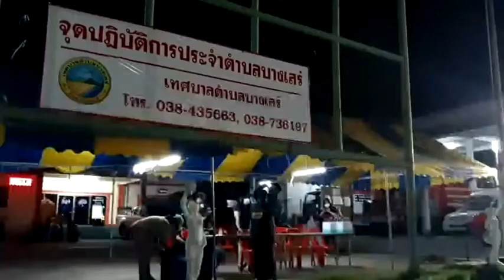สโมสรโรตารีฯ ลงพื้นที่ส่งอาหารให้กำลังใจด่านเคอร์ฟิวบางเสร่ จ.ชลบุรี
นายกรับเลือก สโมสรโรตารี มิตรภาพ สัตหีบ ภาค 3340 โรตารีสากล รัมภาพรรณ์ อินมะโรง หรือคุณเกรซ ได้เป็นผู้แทน นายก จิรนันท์ ธรรมรงค์ นายกสโมสรโรตารี มิตรภาพ สัตหีบ ภาค 3340 โรตารีสากล นำคณะเข้าเยี่ยมพร้อมมอบอาหารและเครื่องดื่มให้กับ จนท.จุดปฏิบัติการตำบลบางเสร่ บริเวณวงเวียน หน้าเทศบาลตำบลบางเสร่เก่า ต.บางเสร่ อ.สัตหีบ จ.ชลบุรี ซึ่งเป็นด่านเคอร์ฟิวจุดคัดกรอง เพื่อสร้างขวัญและกำลังใจให้กับเจ้าหน้าที่ที่ปฏิบัติงานช่วงเวลาเคอร์ฟิว ระหว่างเวลา 22.00 น ถึง 04.00 น.       โดยมี นายวีระ พูลกระจ่าง รองนายก ทต.บางเสร่ นายอัมพร เพ่งจินดา ประธานศูนย์ประสานงาน อปพร.บางเสร่  นางวจีราพร แทนไทยสงค์ ผู้ใหญ่บ้าน ม.10 นายวิฑูรย์ สินสงวน ผู้ใหญ่บ้าน ม.1 สารวัตรกำนัน ตลอดจน จนท.ป้องกัน ทต. บางเสร่ จนท.ป้องกัน ทต.เกล็ดแก้ว และแพทย์ประ จำตำบลบางเสร่ ที่ปฏิบัติงานประจำด่านเคอร์ฟิวบางเสร่ ให้การต้อนรับ   นายกรับเลือก สโมสรโรตารีมิตรภาพ สัตหีบ ภาค 3340 โรตารีสากล รัมภาพรรณ์ อินมะโรง หรือคุณเกรซ  ได้กล่าวว่าในวันนี้ ได้นำอาหารประเภท แกงส้มกุ้ง ไข่เจียว ปลาเค็ม น้ำดื่ม พร้อมขนมปัง มามอบให้ในนามของผู้แทน โรตารี มิตร ภาพ สัตหีบ ที่มีผู้ช่วยผู้ว่าการภาค แพรทอง สินชู เป็นนายกก่อตั้ง  ซึ่งเป็นความตั้งใจของโรตารีอฯ ถึงแม้ว่าจะเป็นของเล็กน้อยแต่ก็มุ่งหวังที่จะเป็นส่วนหนึ่งของการเป็นกำลังใจให้กับทุกท่านที่ปฏิบัติงานในการคัดกรองสุขภาพของประชาชนชาวบางเสร่ เพื่อป้องกันการแพร่ระบาดของเชื้อไวรัส โควิด 19  ตามที่ทางจังหวัดชลบุรี มีมาตรการกวดขันอย่างจริงจัง เชื่อว่าสถานการณ์โควิด-19 ของ จังหวัดชลบุรี จะต้องคลี่คลายไปในทางที่ดีขึ้นอย่างแน่นอน
ภาพ/ข่าว นิราช ทิพย์ศรี /นันทพล ทิพย์ศรี ผู้สื่อข่าว จ.ชลบุรี
นายพรเทพ เขม้นเขตวิทย์ รายงานจากศูนย์ข่าวภาคตะวันออก